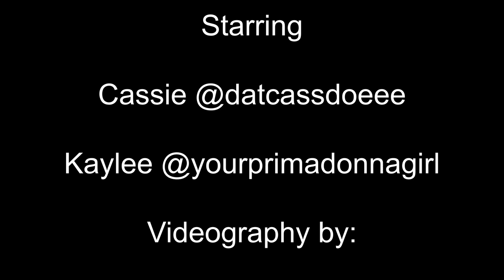Double Redhead Trouble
A couple beautiful natural redheads hang out and have a pillow fight.